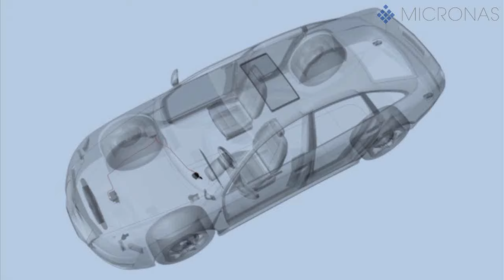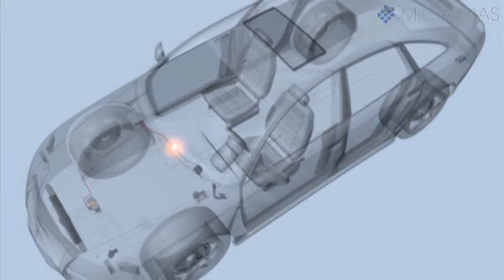HAL82x am Beispiel Drosselklappe & Gaspedal | by Micronas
Funktion des HAL82x am Beispiel Drosselklappe & Gaspedal